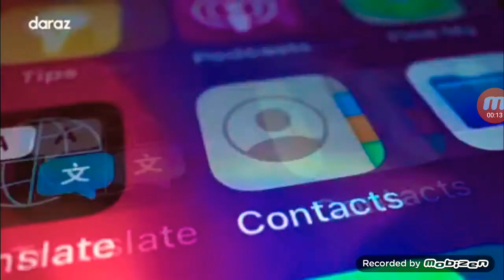DARAZ: 12 12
Only 12 Days Left Download The Daraz App And Enjoy 12 12